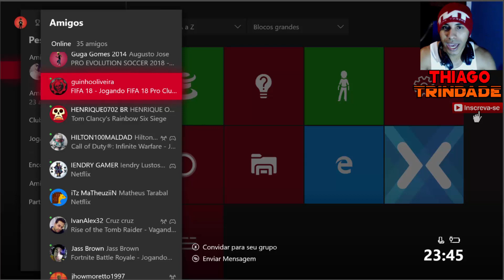ADEUS XBOX ONE E PS4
SEJA BEM VIDO AO CANAL   THIAGO TRINDADE
EU ME CHAMO THIAGO
EU FAÇO MOD MENU PARA GTA V
TODAS; SEGUNDA LIV.. DE SORTEIO CONTA UPAD
PSN PS3 TRINDADE10
PSN PS4 trindader1010
XBOX ONE THYAGO TRYNDADE
XBOX 360 thiagotrindad8
SKYPE  DO CANAL  ☛ CANAL THIAGO TRINDADE
►DOWNLOAD'S: MOD MENU THE HUSTLER
☛open: [] + Right